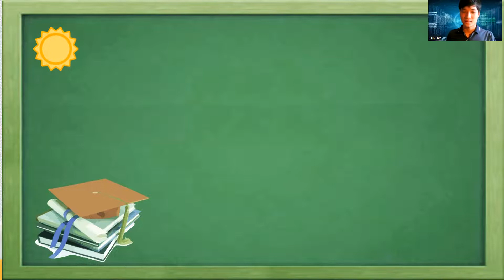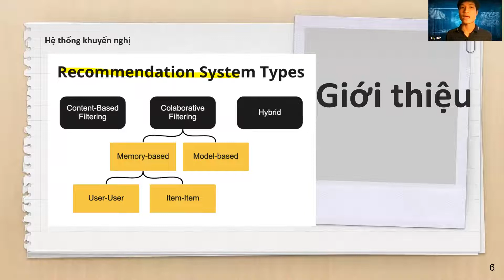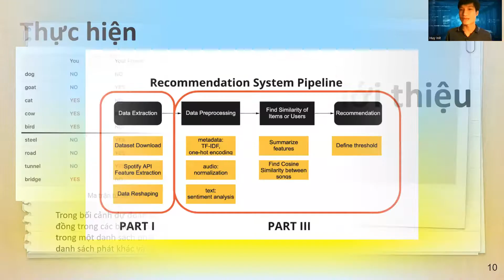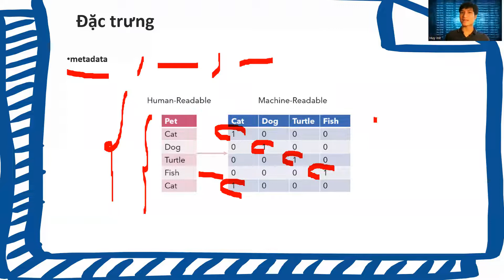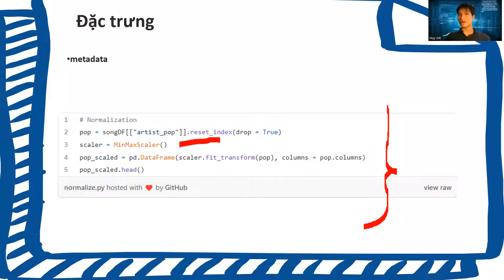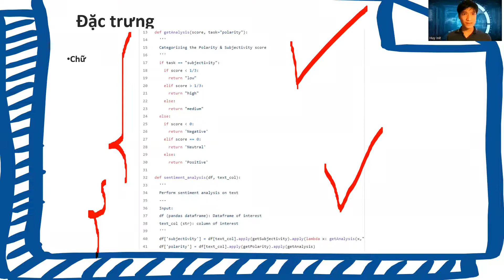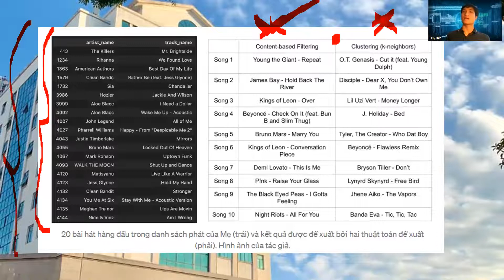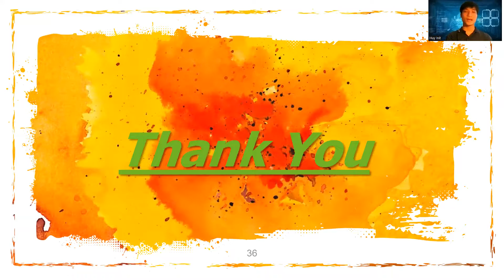EXPIRED - Theory Music recommendation system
My principle is : "When you see my video in Youtube, I posted code on Github ".
(Hy vọng có thể chia sẻ miễn phí nhiều thứ nhất có thể tới mn, tuy nhiên có thể 1 số video mình sẽ ko public code vì 1 vài lý do hy vọng các bạn hoan hỷ . Nếu thật sự cần code thì có thể ib riêng mình qua FaceBook nha).